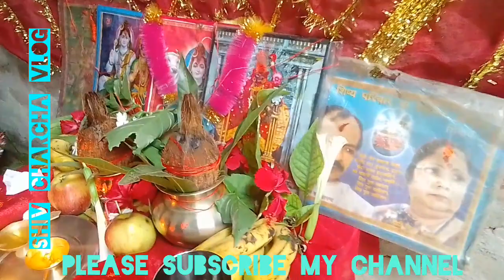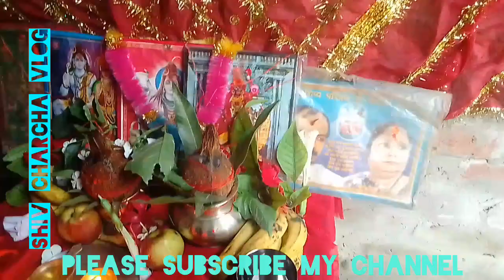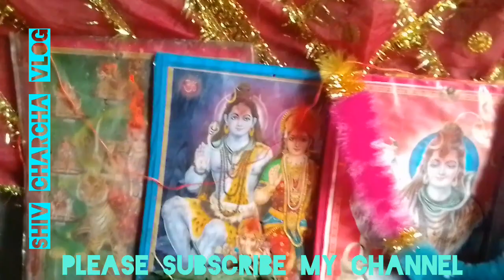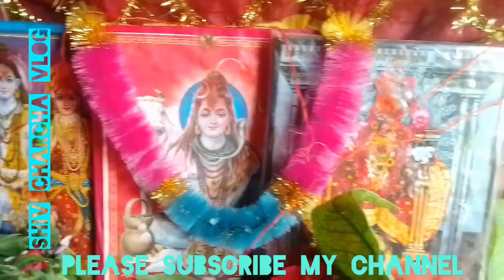Video Shiv Charcha Vlog।। शिव चर्चा ब्लॉग।।dailyvlogs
Shiv Charcha Vlog।।🙏🙏🙏🥰🥰🥰